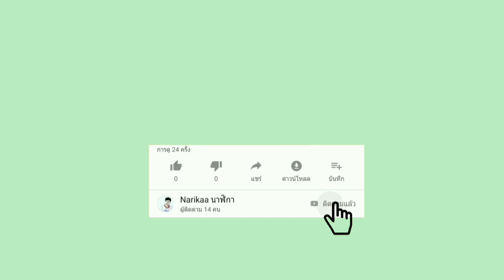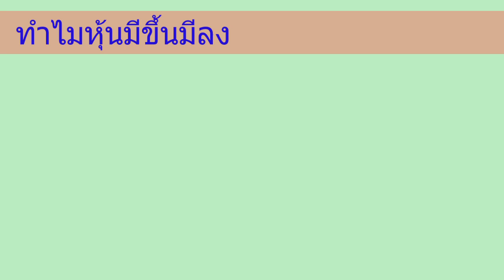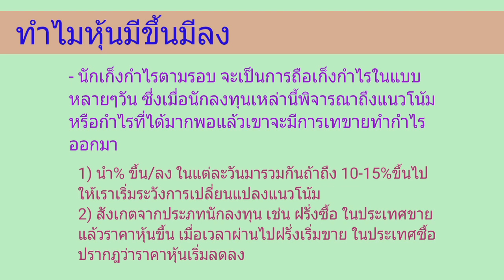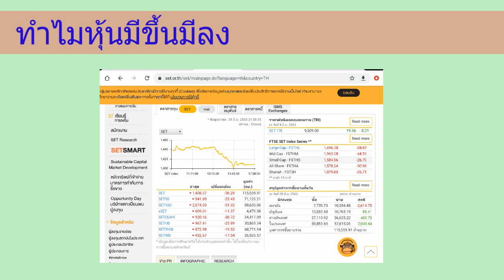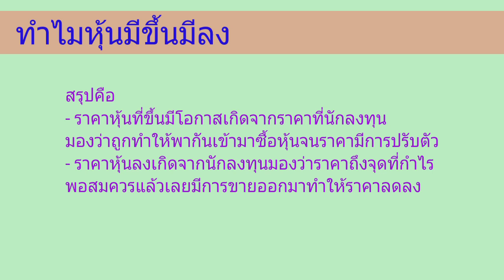EP.331 ทำไมหุ้นมีขึ้นมีลง [ นักลงทุนมือใหม่ ]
เมื่อหุ้นมันขึ้นไปถึงจุดๆนึงมันก็มักจะมีราคาที่ปรับตัวลงการปรับตัวลงแบบนี้เกิดจากอะไร?

Kick worathepnitinan
rakesh Madarasmi
Boonthawee Tanmaneelert